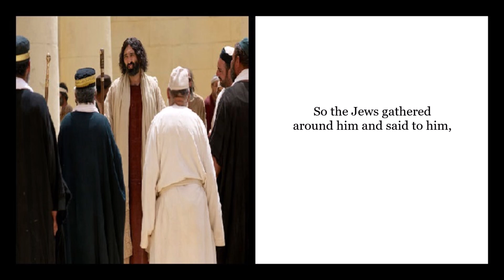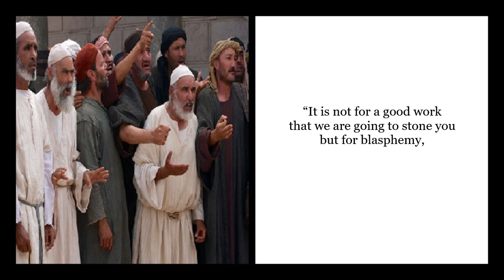I and the Father Are One